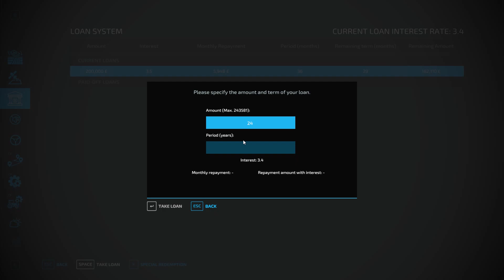The Western Wilds Timelapse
I spent time on The Western Wilds and this is what i got upto